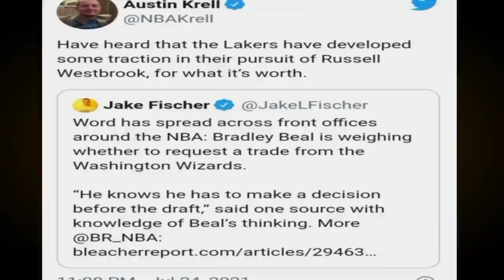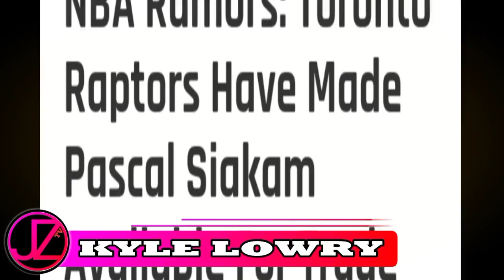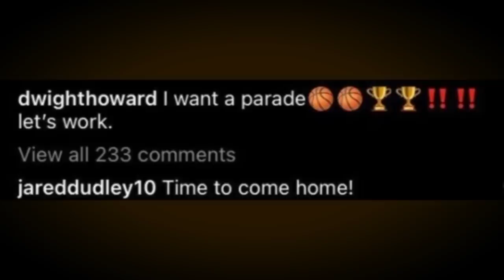Bradley BEAL MAGPAPATRADE na | HOWARD PINABABALIK na sa LAKERS | SIAKAM nasa TRADE MARKET na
Mga IDOL, ang pag uusapan nga natin dito ay tungkol sa balitang nasa trade market na si Pascal Siakam. Dagdagan narin natin ng iba pang update.